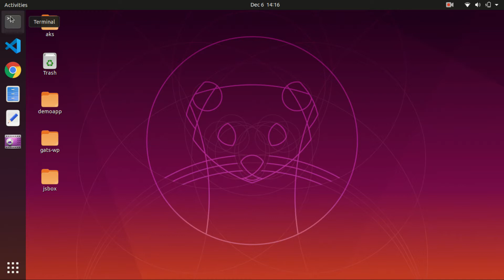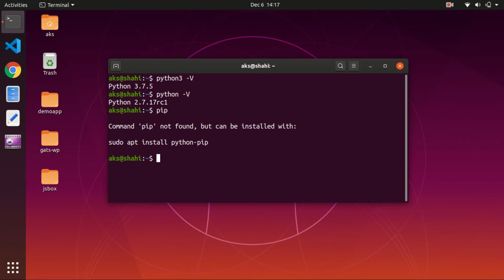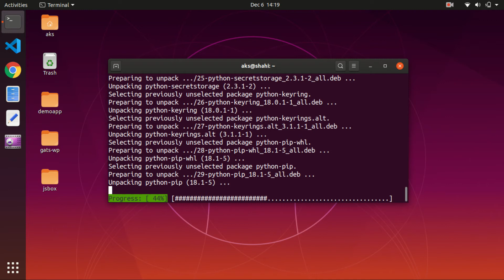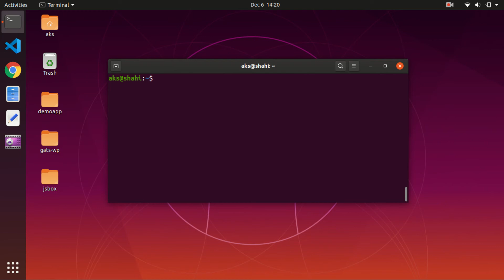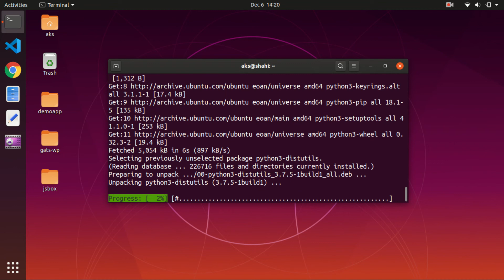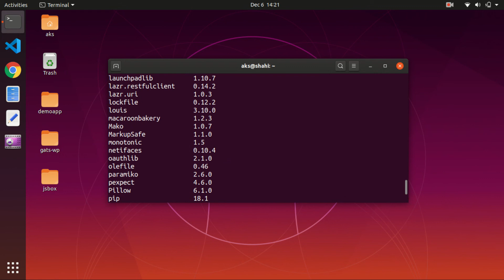How to Install Python 2 & 3 pip on Ubuntu Desktop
Python 3 Course How to install python pip and python 3 pip on Ubuntu Desktop. Instagram & twitter @tubemint